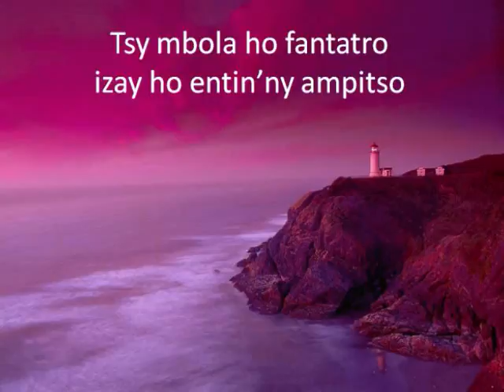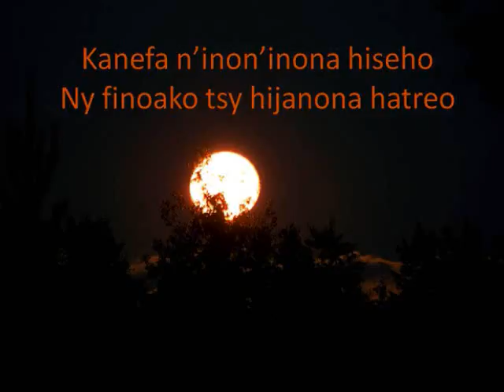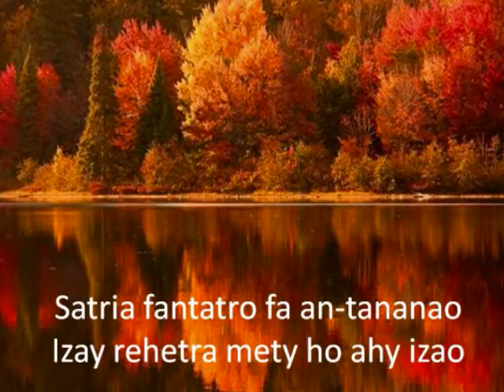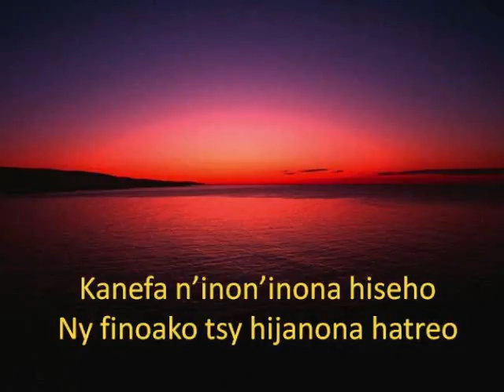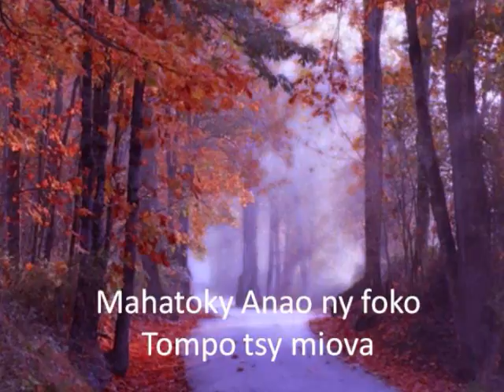Tsy miova - Jocelyn Ranjarison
hira fiderana fivavahana malagasy